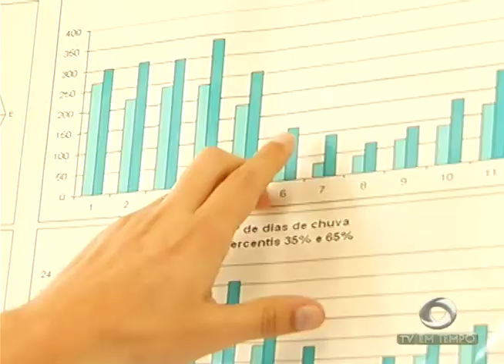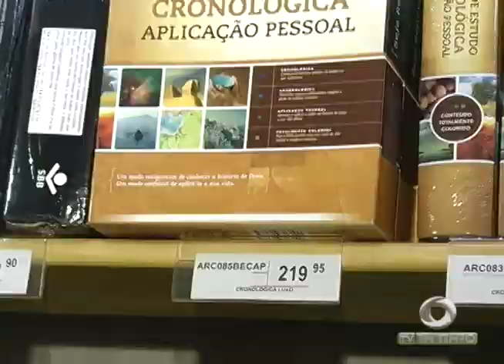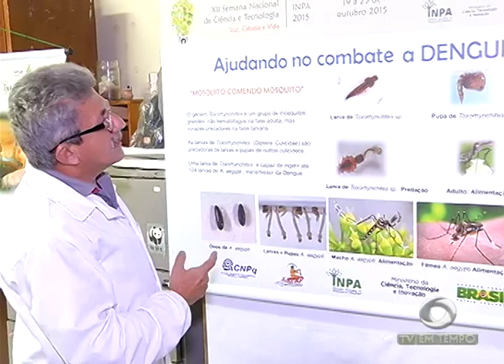Boletim Em Tempo (06.10.2017) Noite